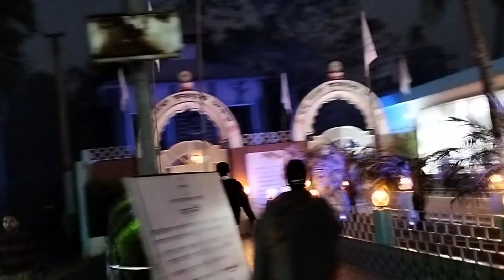krishna guru🦚ashram//জয় কৃষ্ণ গুৰু//